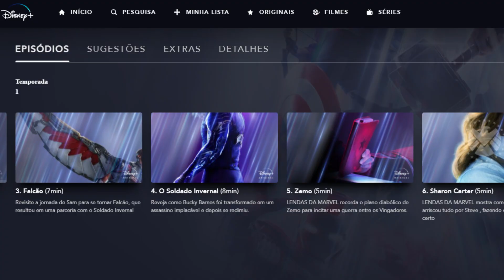FALCÃO E O SOLDADO INVERNAL - EPISÓDIO 1 (COM SPOILERS)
Salve salve cinéfilos, toda sexta-feira agora sairá vídeo novo da série Falcão E O Soldado Invernal, que estreou hoje no Disney Plus. Espero que gostem e acompanhem comigo!

Se gostou do vídeo não esquece de curtir e deixar um comentário.